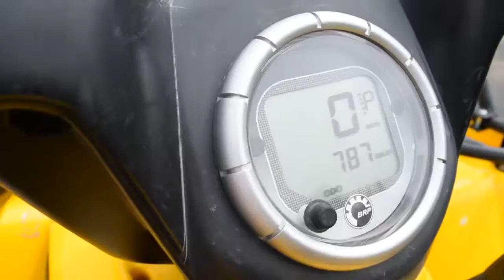2007 BRP Can Am Outlander 400 H.O for sale at Monster Powersports